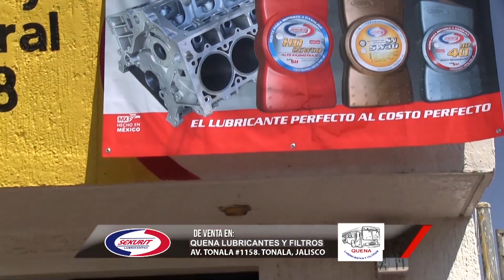SEKURIT REFACCIONARIA QUENA